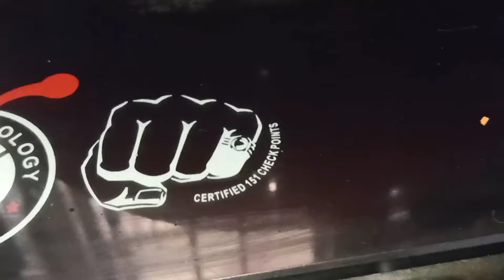आलू पेटीज बनाने की इतनी आसान TRICK कोई नहीं बताएगा | Aloo Patties Recipe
आलू पेटीज की इतनी आसान विधि कोई नही जानता |Aloo Patties Recipe | ‎@PUNJABICHATKARA

ragda patties recipe
easy ragda patties recipe
street food
how to make ragda patties
ragda patties
shorts
trending
aloo tikki chaat
ragda pattice
bombay style ragda patties recipe
how to make ragda pattice
mumbai street food ragda pattice
ragda patties recipe hindi
indian street food
ragda pattice recipe
viral
pattice
ragda recipe
mumbai street food
mumbai ragda patties recipe
ragda pettice
ragda patties recipe in hindi
ragada patties
aloo tikki recipe
आलू टिक्की
chaat ragda patties
ytshorts
mutton keema aloo patties
vrat ki thali
vrat special thali
aloo tikki
breakfast recipe
ragda patties step by step
street style aloo tikki and ragda patties recipe
easy snack recipe
vrat ka khana recipes
farali recipes in gujarati
farali pattice
farali dosa
cook with rahat
easy chole recipe
chaat
vrat special aloo recipe
tikki chole
hari chutney
halwai jaise chole
dhabe jaise chole
restaurant style chole
chole recipe
chole banane ki vidhi
samosa chole
chole chaat
aloo recipe
chaat recipes
tikki
chole bhature
chole
chole tikki chaat
chole pattice recipe
chole pattice
chole tikki chaat recipe
chole tikki recipe
chole tikki
5 bread recipes
bread patties without potato
bread veg patties
bread se patties kaise banate hain
bread patties sandwich
bread patties recipe without potato
bread potato patties recipe in marathi
bread patties potato
bread patties kaise banane ka
bread anda patties
bread patties at home
bread pattice chutney
bread pattice marathi recipe
bread pattice recipe
health in plates
mumbai famous
short feed
mumbai style
ragda pattis chat kese banaye
how to make chat
chole tikki chat
aloo tikki chat
chole chat
ragda pattis
vegetable box patties recipe
ramish ch vlogs
potato chicken box patties
crispy vegetable box patties recipe by food fusion
crispy vegetable box patties recipe
crispy box patties recipe
crispy box patties by food fusion
crispy box patties
chicken cheese box patties
box patties recipe by food fusion
box patties ki recipe
box patties by chef secret recipes
box patties
potato box patties recipe
food amalgam
box patties recipe
ragada pattice mumbai style
ragada pattice part 1
ragada
ragada pattice part 2
viral video
viral ytshorts
goviral
neeta lanjewar
healthy and tasty recipe
kitchen tip
marathi recipe
neetu lanjewar
recipe with neetu
mumbai famous ragda patties
delhi street food
ragda pattice chaat recipe
mumbai chaat
ragda chaat recipe
ragda chaat
chaat ragda pattice recipe
snacks recipe
instant recipe
street style ragda patties banaye
street style ragda patties banana sikhe
street style ragda patties kis tarah banate hain
street style ragda patties kaise banate hain
street style ragda patties recipe in hindi
street style ragda patties
ragda patties banaye
ragda patties banana sikhe
ragda patties kis tarah banate hain
ragda patties kaise banate hain
matar pattice recipe in hindi
paneer matar pattice recipe
how to make matar pattice at home
aloo matar pattice recipe
matar kabab
matar pattice in marathi
how to make matar pattice
green peas patties
aloo matar tikki
matar recipe
patties
matar ke patties
matar ke kabab recipe in hindi
aloo matar patties
aloo matar pattice
matar
matar cutlet
home matar pattice recipe
matar patties
matar pattice recipe
hari matar ki patties
matar pattice
use of leftover idli
stuffed fried idli
fasting
pune street food
idli pattice
batata vada stuffed idli
stuffed idli
batata vada idli
idli aloo vada kaise banae
healthylifestyle
easy recipe
food
asmr sounds
asmr
how to make chutney for Patties

how to make bread pakora at home

Join me on Other Social Platforms